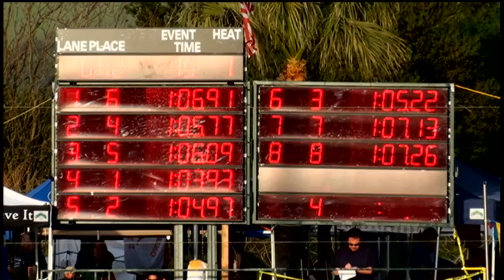Girls 17 18 100 Yard Breast Day 3 Finals A